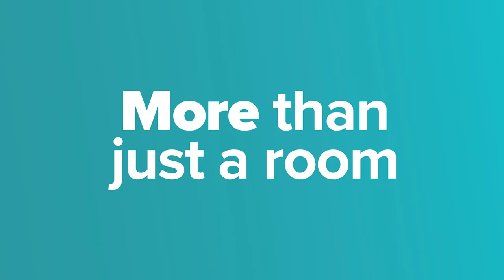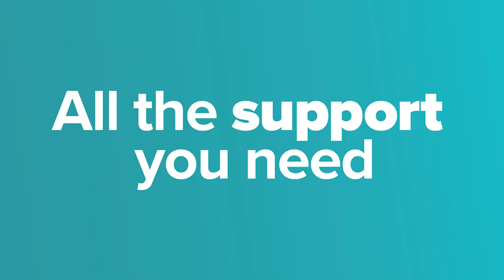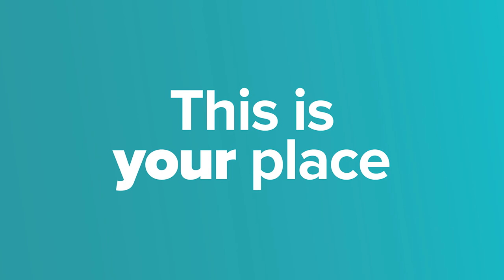DIGS International Huddersfield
The team at Outwork Studios hired us to produce a series of Promotional Videos for their client, DIGS.
Above is one dedicated to internationals. We spoke to real students who talked about their experiences when arriving to a new country and how welcoming the folks at DIGS are.
‘Moving away from home can be daunting, so we’re here to make sure that you have the best possible university experience whilst living in the U.K. At DIGS, we have a diverse community with students from over 48 countries living with us, so you can be guaranteed that you’ll feel right at home’